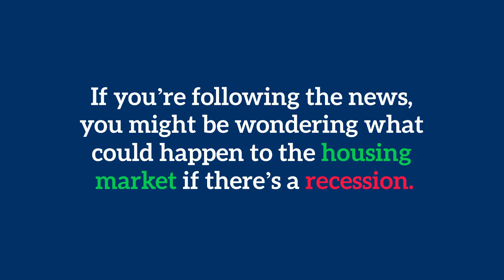RECESSION!!! IS the sky falling in real estate???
Are you scared of the recession? Curious about how it will affect your portfolio? What about real estate??

Today we're breaking down the coming recession for you! And what experts are saying about the Phoenix / Scottsdale market in this new market.

Questions? We're happy to help!